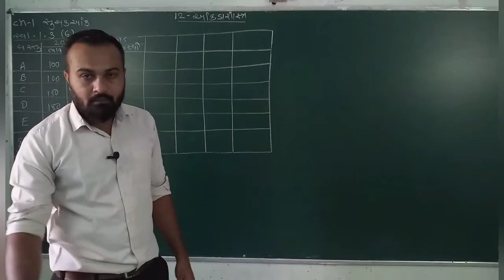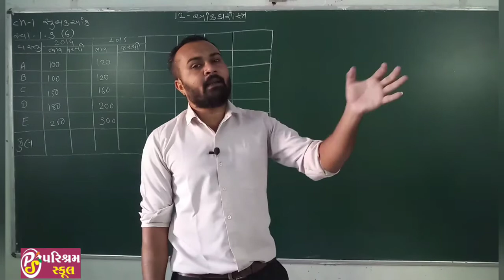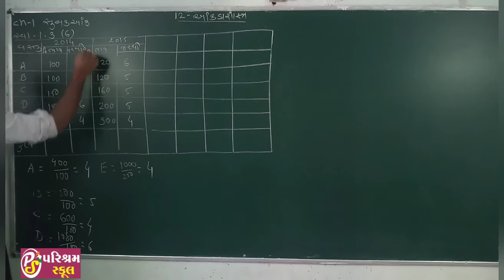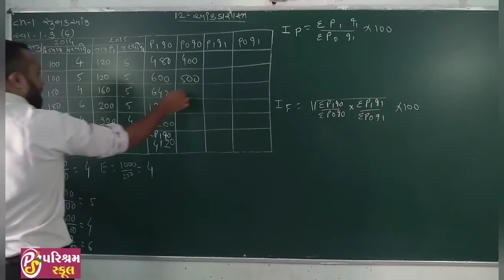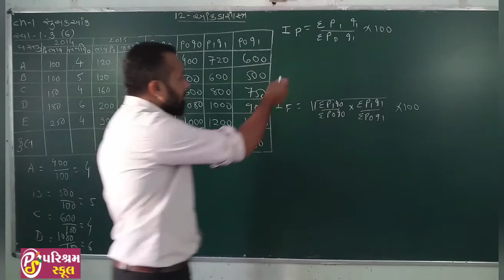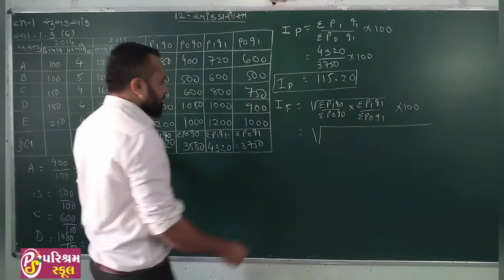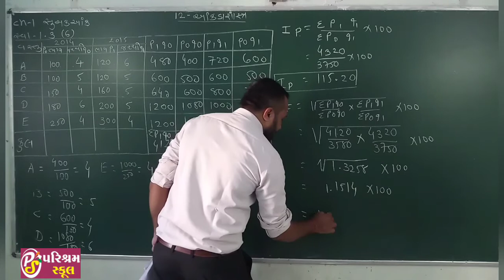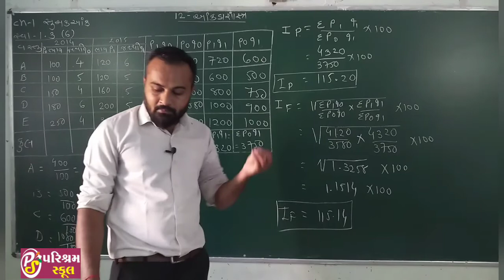STD 12 | STATISTICS | CHEPTER 1 | 11/09/2020